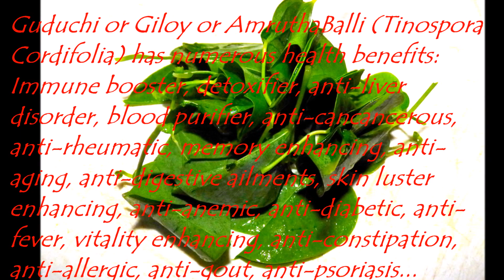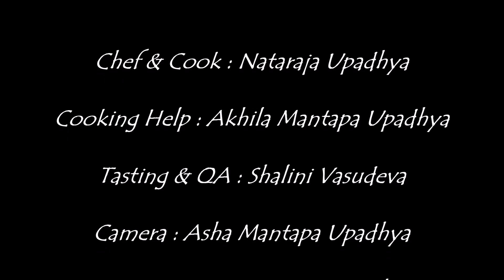PaakaAashrama Recipe # 0214 - Guduchi (Giloy) Thambuli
ಅಮೃತಬಳ್ಳಿ ತ೦ಬುಳಿ